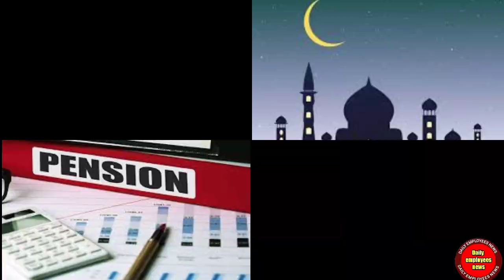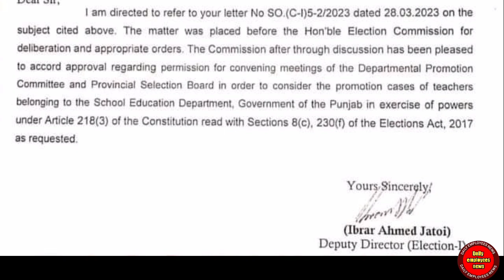Eid ul fiter 2023 holidays notification || eid holidays notification & promotion of teachers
In this video i will cover 2 update one of them is eid holidays and second is dpc of teachers permission given by election commission of Pakistan